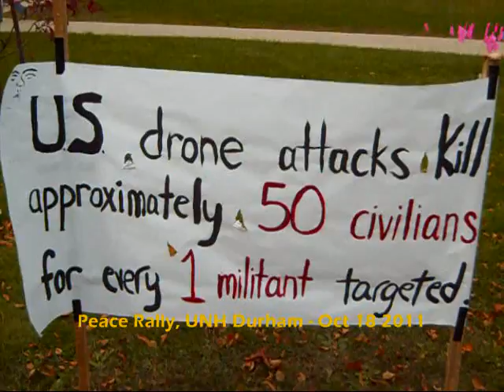UNH Peace Rally, Oct 17 2011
Peace Rally held on the UNH campus Oct 17, 2011. Iraq war veteran Ethan McCord, NH Peace Action director Will Hopkins, and antiwar.com spokesperson Angela Keaton were featured guests.